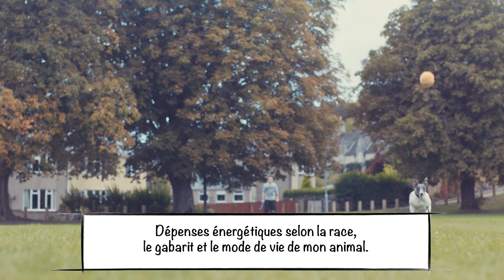Mon chien 🐶 / chat 🐱 maigrit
Vidéo sur un sujet demandé par tous les amoureux et propriétaires de chiens, mais aussi des chats, qui nous suivent :

Au programme de cette vidéo :
 ✏️ A quel stade consulter si mon chien ou mon chat perd du poids ?
 ✏️ Quelles sont les causes possibles de perte de poids ?
 ✏️ Quels sont les traitements vétérinaires envisageables ?
 Et quel conseil pour redonner de l'appétit à son animal ?

C'est le sujet de notre vidéo.

🎬 Plus de vidéos de conseils santé pour nos animaux sur la chaîne YouTube Tony et Léon animée par des vétérinaires généralistes et spécialistes.
Une vidéo par semaine diffusée pour nos Nacs, chiens et chats et chevaux :

On en parle avec mon confrère vétérinaire, spécialiste en médecine interne, le Dr Mario Cervone en direct de la clinique AniCura Paris XI en plein coeur de Paris.

N'hésitez pas à partager avec nous sous l'épisode sur YouTube vos commentaires et vos expériences.

Bon visionnage.